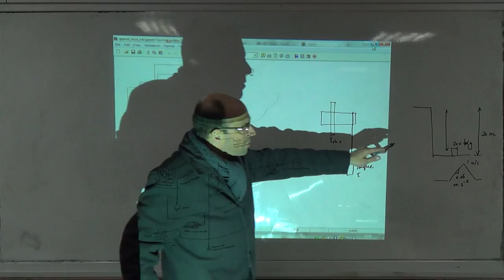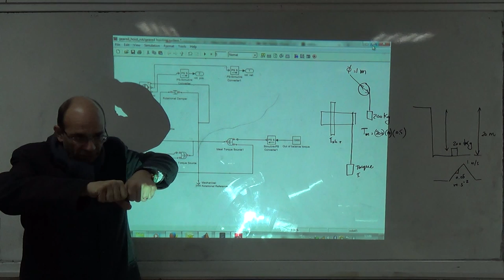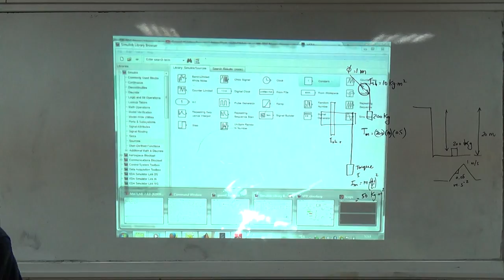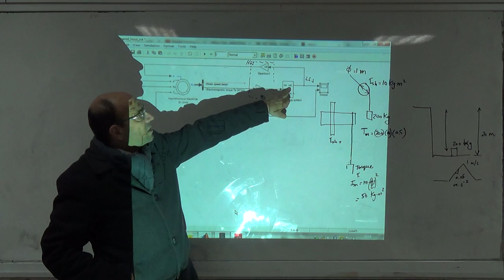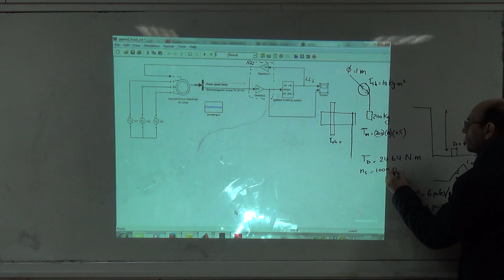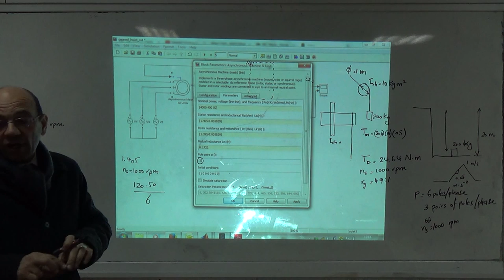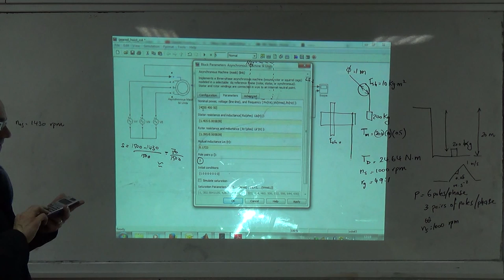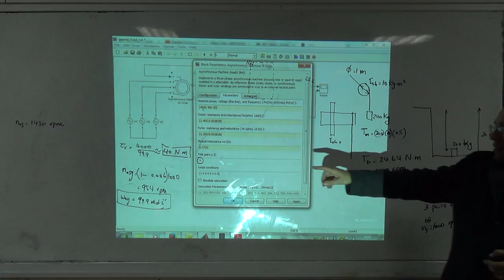Case Study B: Induction motor with a VF drive (e) Gearbox, 22/2/2015